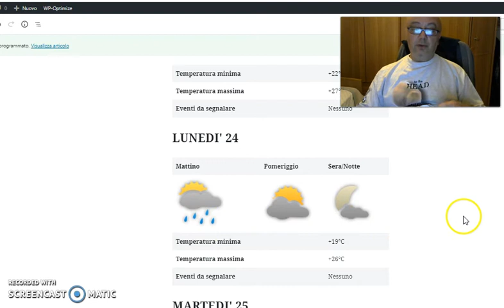23 agosto 2020